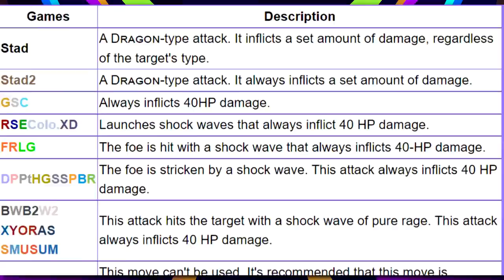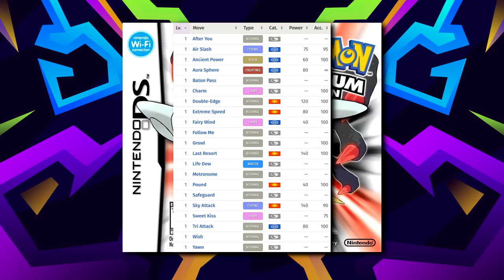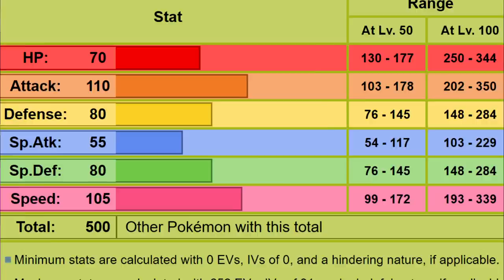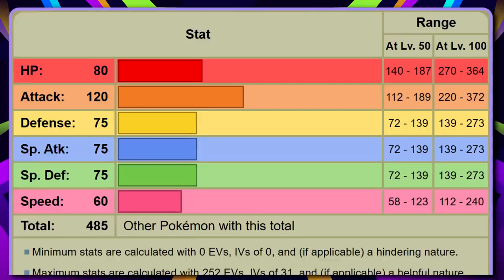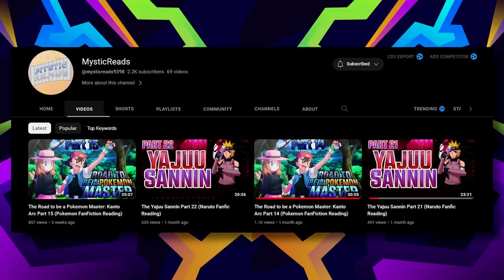The BEST Mono Flying Type Team for EVERY Pokemon Game